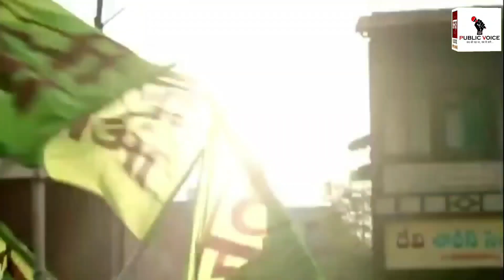NEWS | Aarti Drugs Ltd का कैमिकल भरा टैंकर पुलिस ने जब्त किया, 3 गिरफ्तार..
Aarti Drugs Ltd का कैमिकल भरा टैंकर पुलिस ने जब्त किया, 3 को गिरफ्तार..

Thank you for contacting PUBLIC VOICE | DARE TO SHARE
SILVASSA | DAMAN | VALSAD DISTRICT & ALL GUJARAT

PUBLIC VOICE | DARE TO SHARE के साथ खड़े रहने के लिए घन्यवाद...
आप अपने आस पास घटित घटनाओं को हमें भेजे, हमारे चैनल का हिस्सा बने।

DIGITAL PARTNER : -
METRO POWER HOUSE
ALL TYPE BATTERY, UPS, INVERTER & STABILIZER SALE AND SERVICE..- VAPI